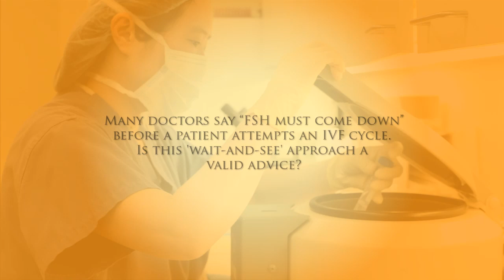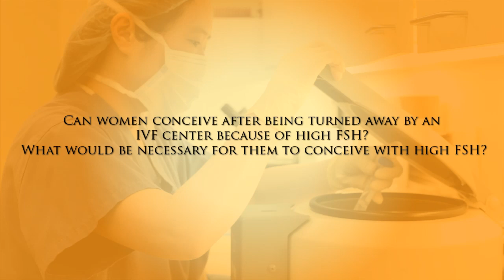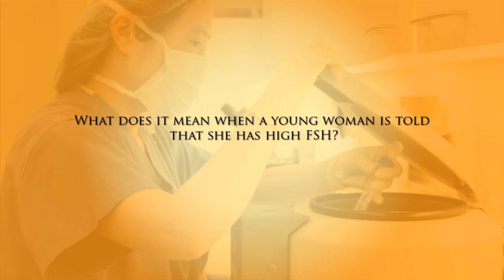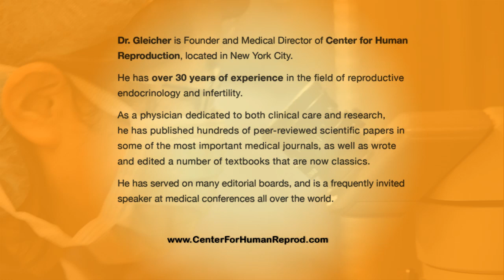High FSH Treatment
High FSH, also known as Elevated FSH, treatment explained by Dr. Gleicher from Center for Human Reproduction in New York NY. How High FSH affects fertility and premature ovarian aging.